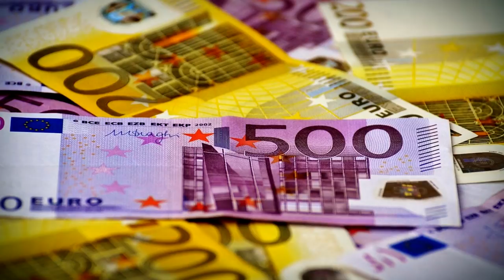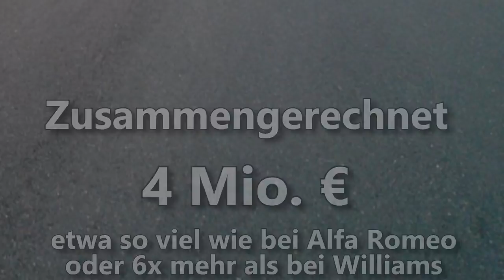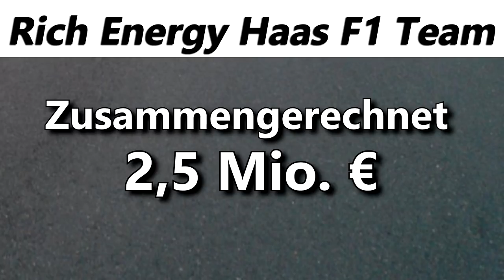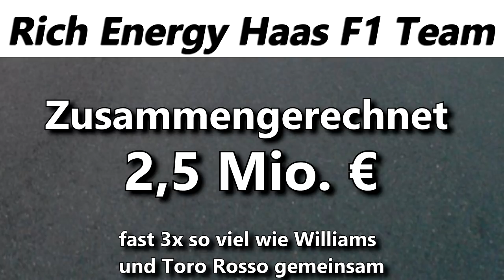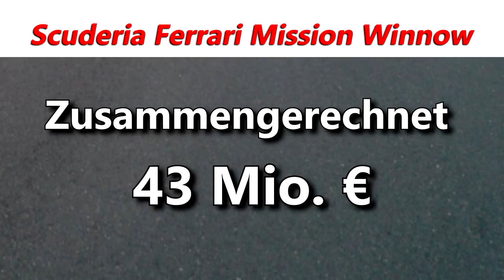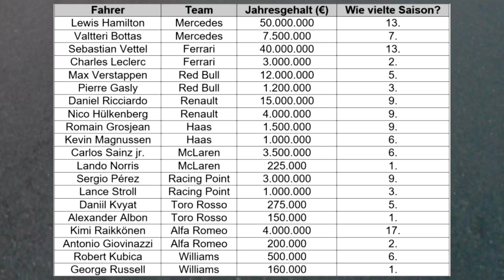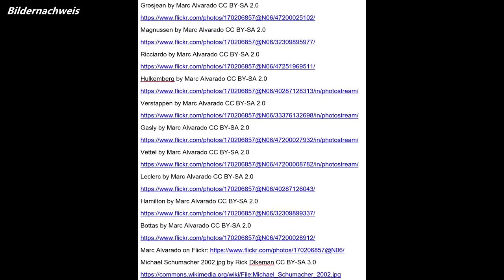Die 20 Jahresgehälter der F1-Fahrer 2019 | F1 einfach erklärt | Maik's F1 Channel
Habt ihr euch eigentlich schon einmal gefragt, was mehrfache F1-Weltmeister wie Lewis Hamilton oder Sebastian Vettel, ein mehrfacher GP-Sieger wie Max Verstappen oder auch ein Rookie wie George Russell in einem Jahr verdient? Dann seid ihr hier genau richtig. Weitere Infos im Video.

©️ COPYRIGHT
Im Thumbnail:
Max Verstappen 2017 Malaysia 1.jpg by Morio CC-BY SA 4.0
Sebastian Vettel 2017 Malaysia 1.jpg by Morio CC-BY SA 4.0
Lewis Hamilton 2016 Malaysia 1.jpg by Morio CC-BY SA 4.0

Im Video:
Alle Bildernachweise sind am Ende des Videos.
All image credits are at the end of the video.